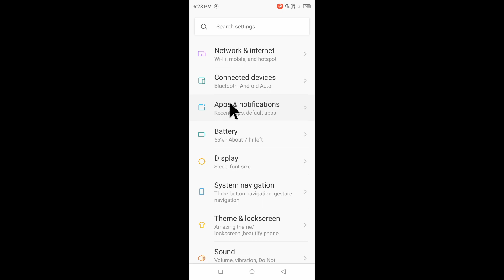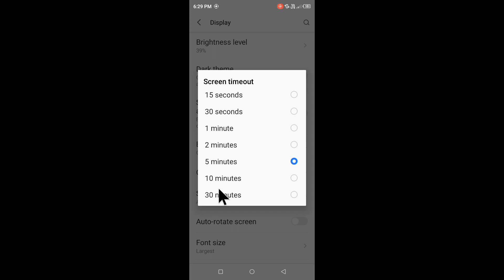itel phone me screen band hone ka time kaise lagaye।itel phone screen timeout set kaise kare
is video me bataya gaya hai friends ki itel Mobile dialer screen timeout kaise set Kiya jata hai matlab screen band hone ke time kaise set Kiya jata hai